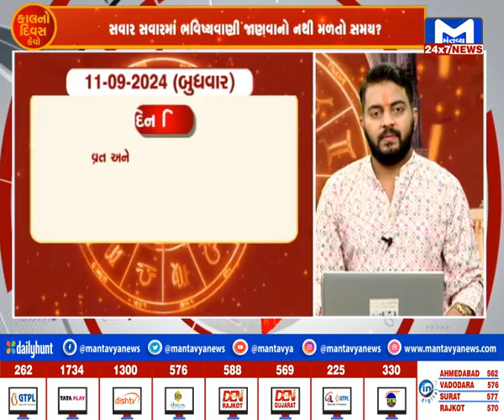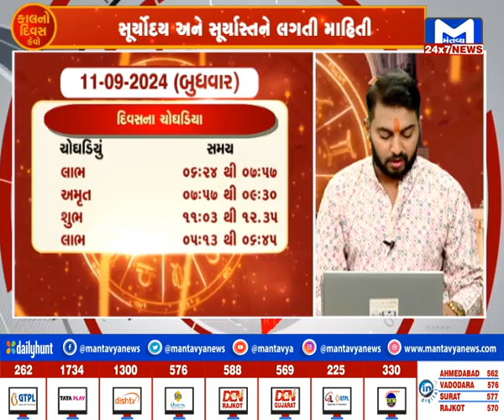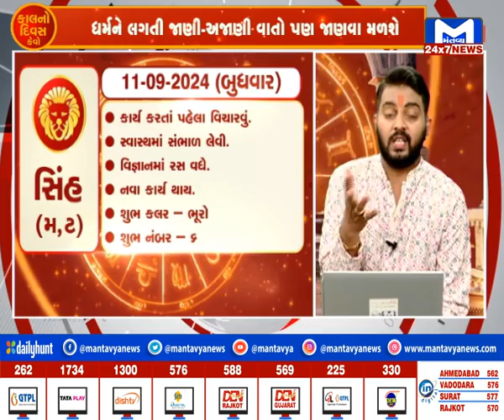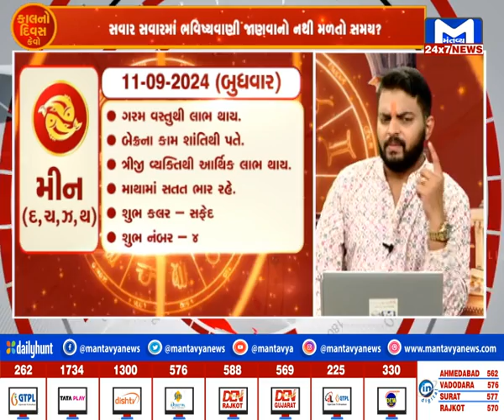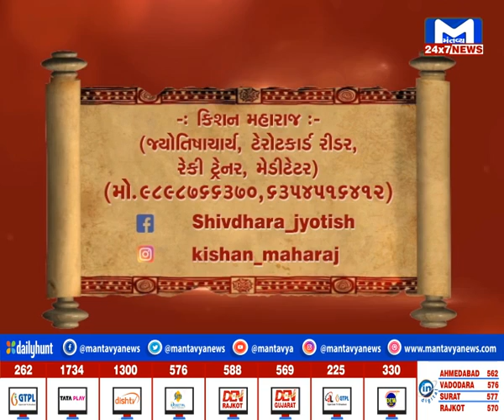જુઓ...કેવો રહેશે તમારો કાલનો દિવસ..? | Kal no divas kevo ? | MantavyaNews